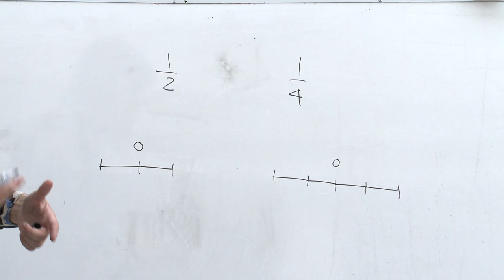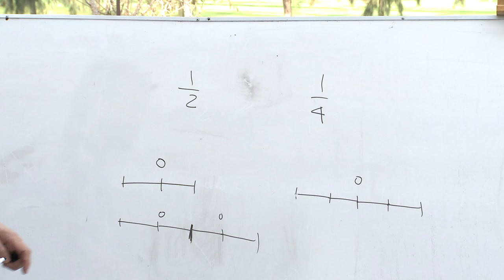72. Compara 1/2 con 1/4 usando frecuencia